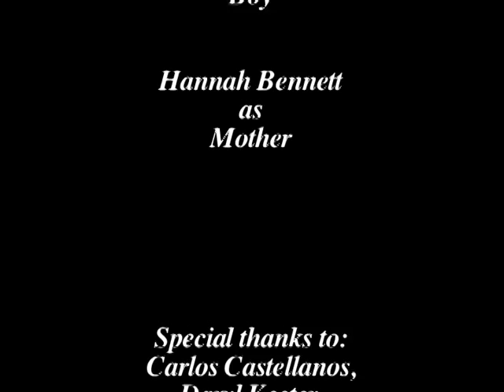Welcoming the Dark - animated short film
Created circa 2005/6 for capstone requirement at UNCG.